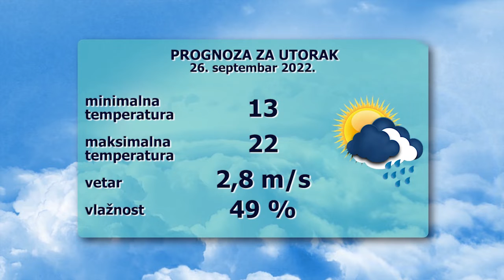TV BEČEJ: Pregled vesti 26.9.2022.